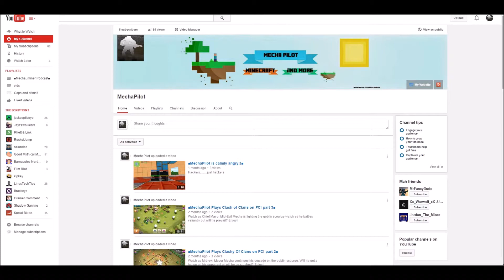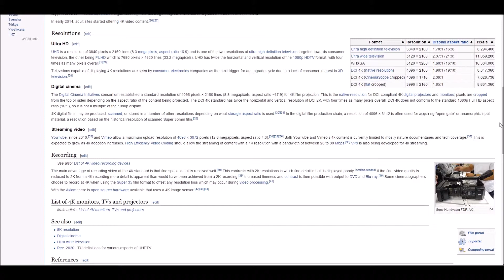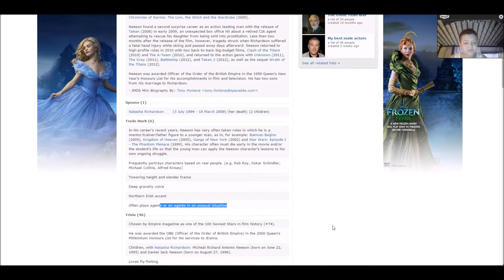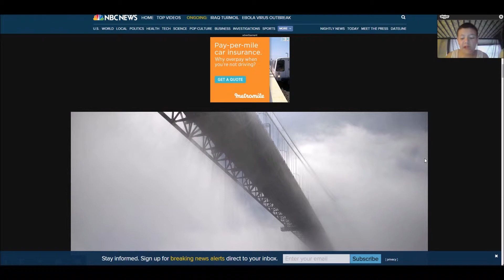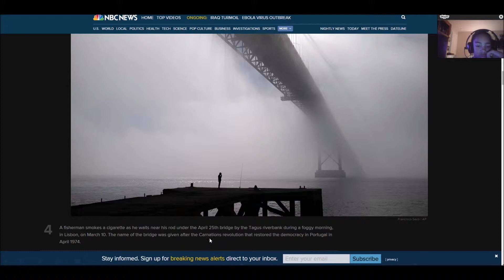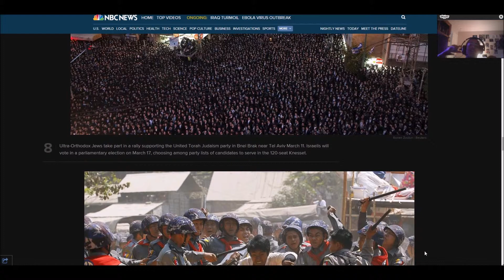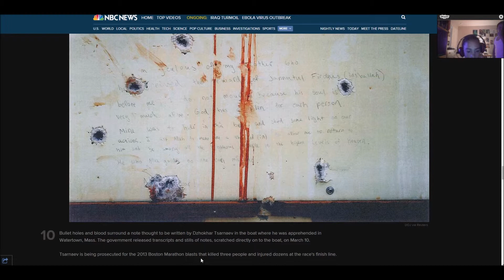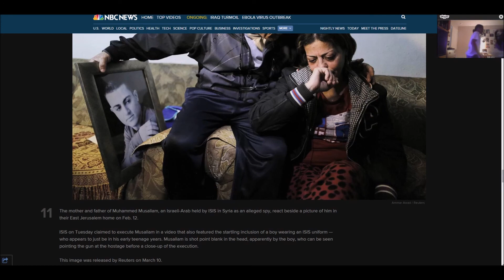■MechaPilot Does a podcast! Mecha_miner■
Mecha and jordan do stuffs on the interwebs and have fun showing their favorite things and some interesting